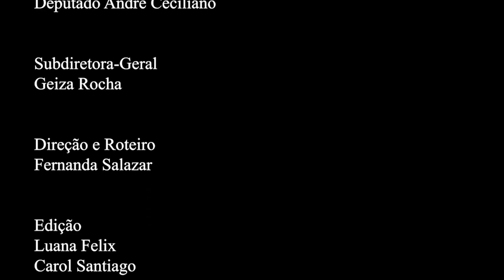Rio em Foco - Agenda do Futuro - capítulo 8 - Bloco 4